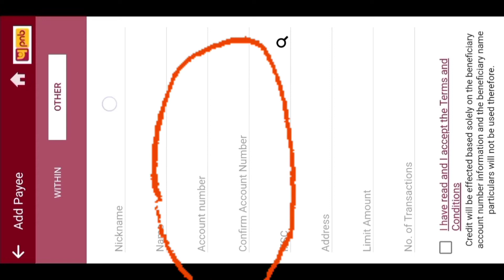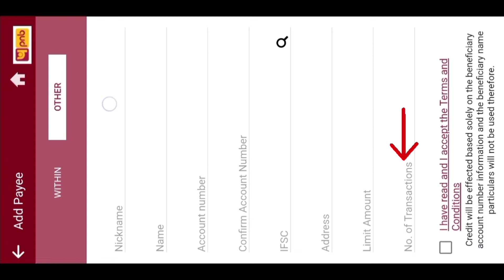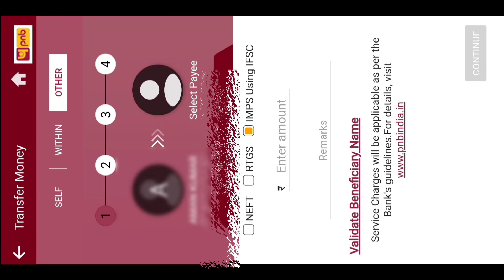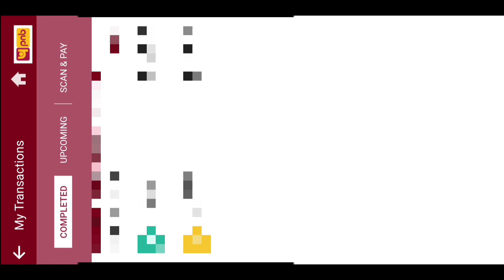PNB One| Payee Add and Money Transfer | How to make NEFT RTGS IMPS to Other Bank From PNB One?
pnb one app money transfer kaise kare
pnb one app
pnb one app kaise use kare
pnb one money transfer
pnb one app money transfer problem
pnb one app money transfer limit
pnb one app money transfer charges
pnb one app money transfer password
pnb one neft transfer
pnb one imps transfer
pnb one imps limit
pnb neft online payment
pnb neft transfer
pnb neft
pnb neft kaise karte hai
pnb neft process
pnb neft timings
pnb neft process
pnb neft time taken
pnb rtgs kaise karte hai
pnb rtgs online
pnb rtgs
pnb rtgs transfer
pnb rtgs form kaise bhare
pnb add beneficiary
pnb add payee
pnb beneficiary add in hindi
pnb beneficiary limit
pnb beneficiary
pnb beneficiary add
pnb bank
neft pnb net banking
neft from pnb to sbi
imps pnb net banking
imps in pnb internet banking
pnb imps charges
pnb imps transfer

All information on this  YouTube channel is provided for general and educational information purpose only.